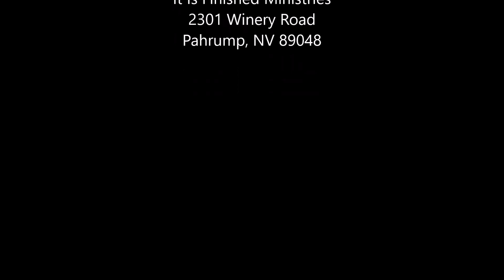Knock Knock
God is knocking on the door of your heart. Will you desirer his heart, like David.